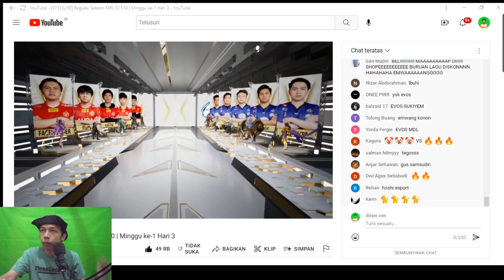[GAME 2] AURA VS EVOS MPL ID SEASON 10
EVOS VS AURA GAME 2 MPL ID SEASON 10
AURA VS EVOS GAME 2